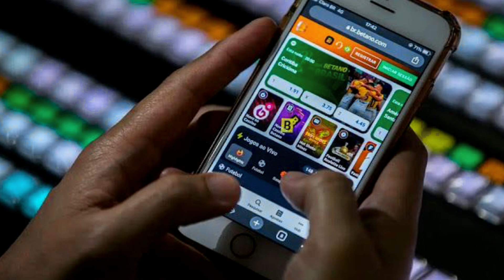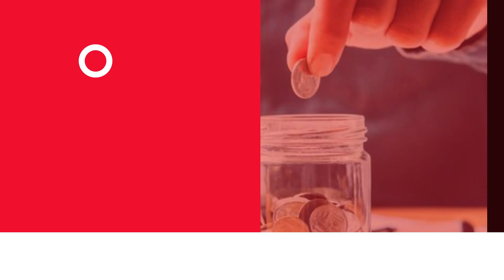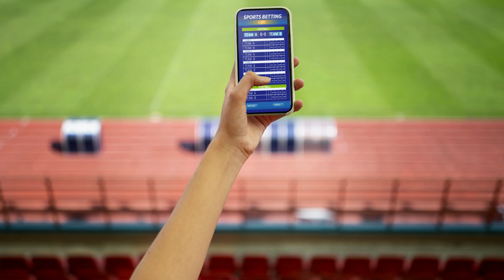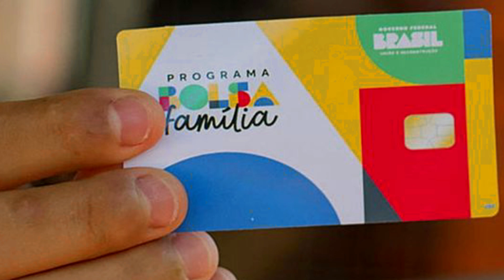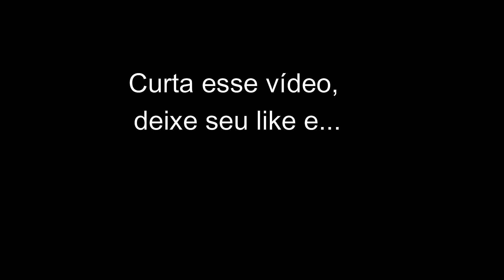Apostas on line - Os riscos desse vício que devemos nos preocupar - Família AVôVó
Atualmente existem muitos sites e aplicativos de apostas que nos atraem e prometem riqueza e condições para evoluirmos de vida. Mas, isso é um risco e muito perigoso.